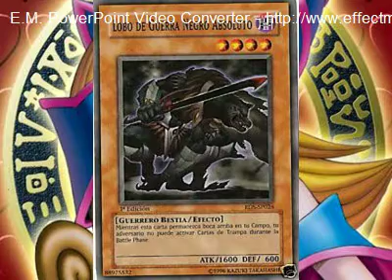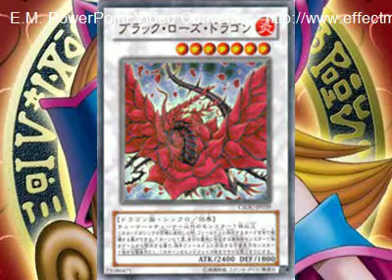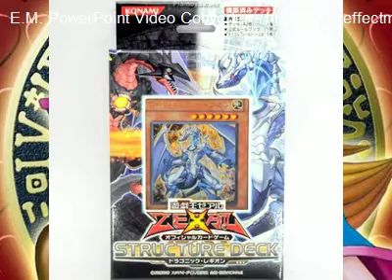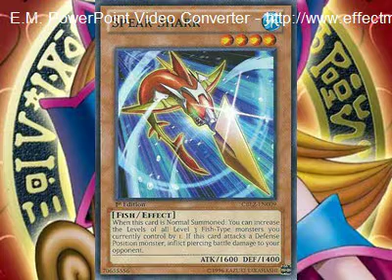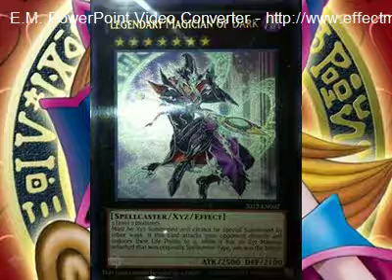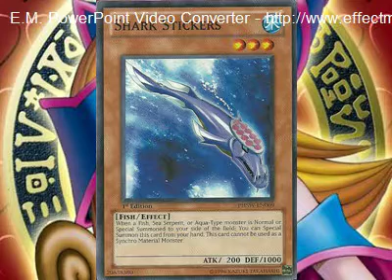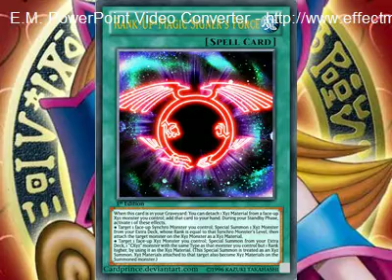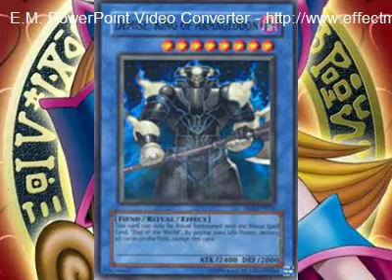CARTAS DE YUGIOH